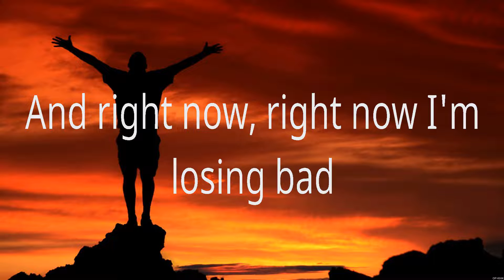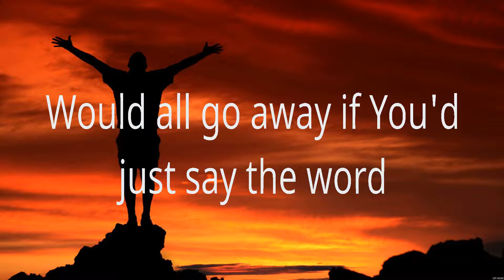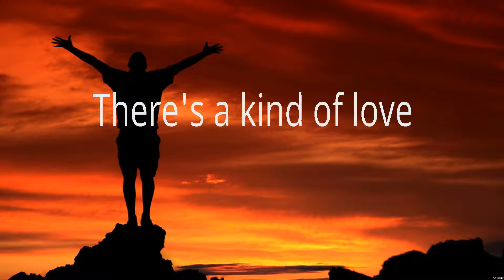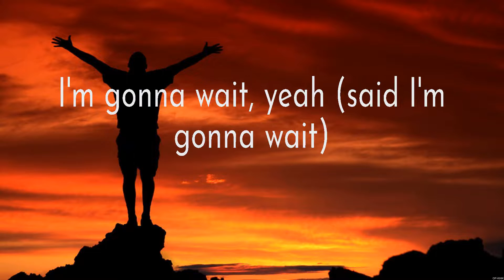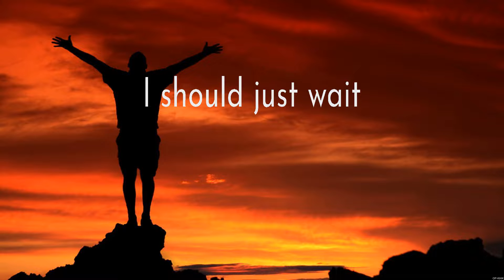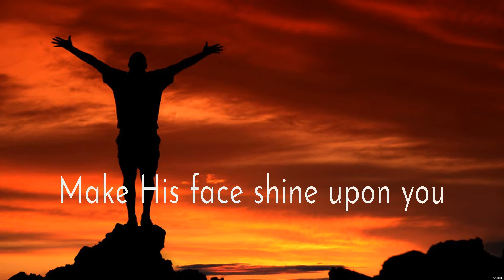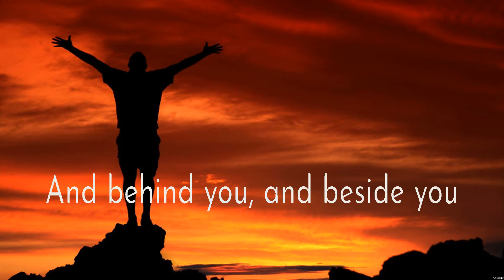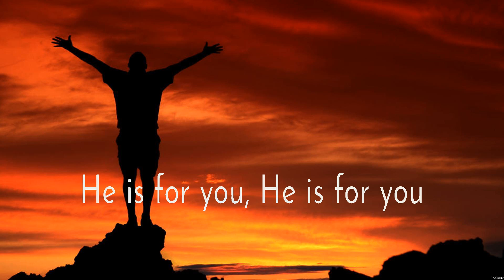Even If - MercyMe (Lyrics) - God Only Knows_15_CROP, Wait On You_15_CROP, The Blessing_15_CROP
1. Even If - MercyMe
2. God Only Knows_15_CROP - for KING & COUNTRY
3. Wait On You_15_CROP - Elevation Worship
4. The Blessing_15_CROP - Elevation Worship